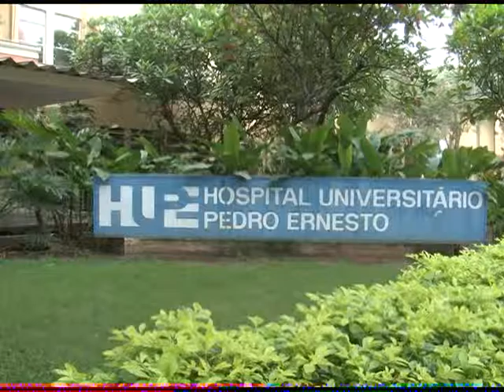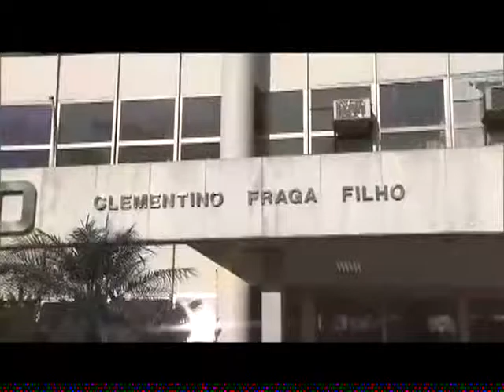Hospitais universitários do Rio de Janeiro sofrem por falta de verbas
Os hospitais universitários do Rio de Janeiro vivem uma crise. Falta de verba para pagar fornecedores, funcionários e para colocar em funcionamento equipamentos novos, que poderiam ajudar a salvar vidas.